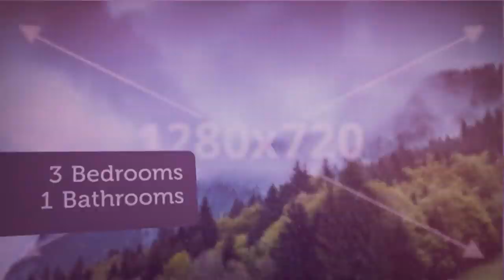Apartment to rent in Darmstadt, Frankfurt am Main, €1,450 / monthly